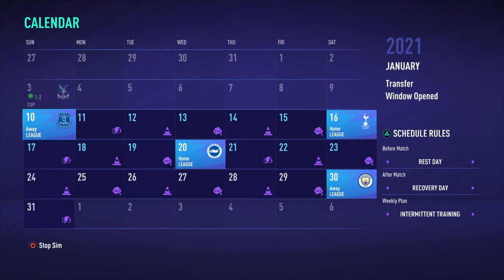FIFA 21 arsenal career mode bye aubameyang